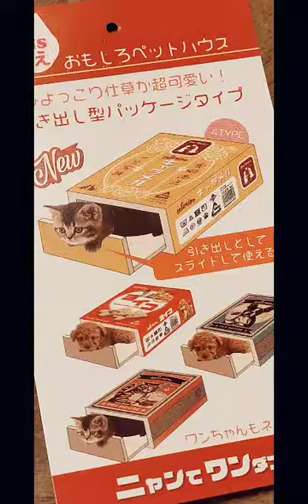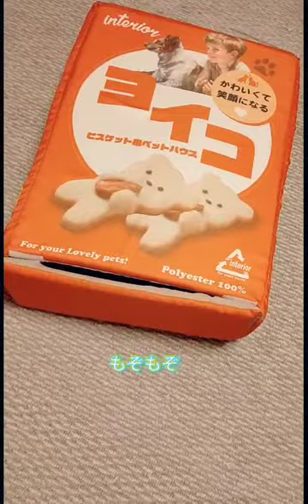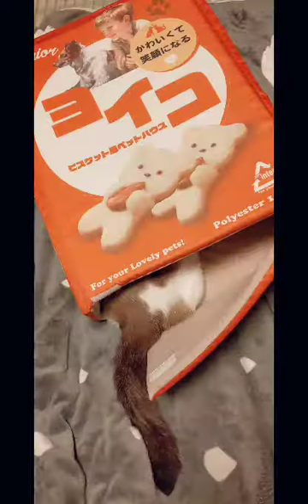黒猫たちにプレゼント🎁これ喜んでもらえるの!? (六文&鈴 黒猫たちの誕生日プレゼント編)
六文と鈴、６歳になりました。はたしてプレゼントへの反応は!?

前編はこちらです↓
黒猫たちの誕生日 飼い主の大きな過ち